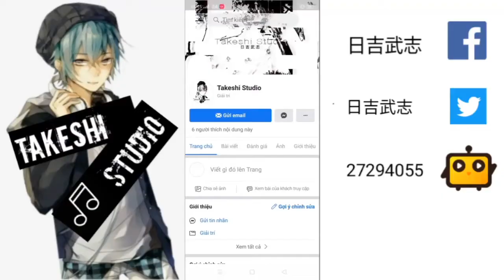《Cytus II》DRG - onoken gameplay hard lv6 [Million Master]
Player: 日吉武志
- Artist: onoken
[Cytus II] Character Ivy/ Rayark international limited
Cytus II is a music rhythm game created by Rayark. Based on the instinctively simple gameplay of its predecessor " Cytus", this sequel added more types of notes to enhance the gameplay. The graphics and story of the game were rendered to give a richer presentation. We included a large variety of music in the game. In fact, it's the largest in Rayark's history. The songs are composed by creators from all across the world: Japan, Korea, the US, Europe, Taiwan and more. These songs are rich in both quality and quantity. We are confident that this game will live up to the hype and expectations of millions.
Follow Rayark international limited:
Warning the music is own cytus game !